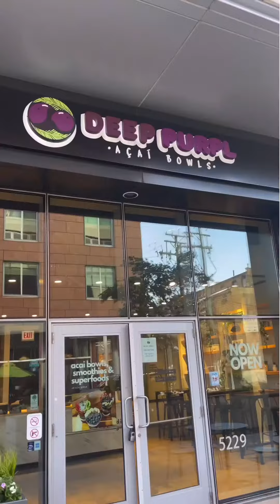Let’s get a Fod Map Friendly Acai Bowl!!!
According to the fod map app everything in this cup is fod map friendly. And I personally did not experience any issues after eating it neither.